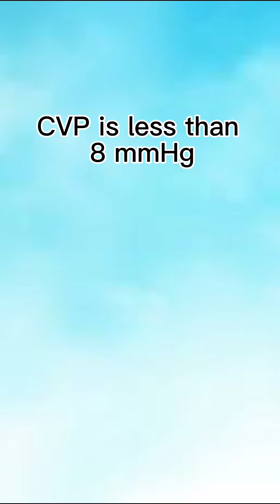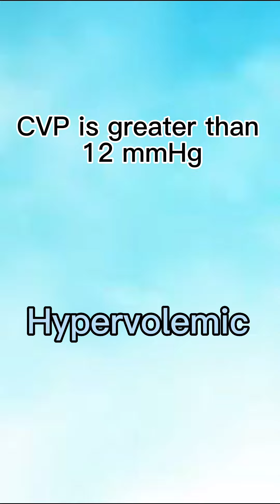Fluid Balance respiratory therapist